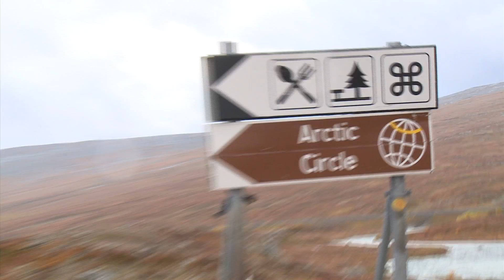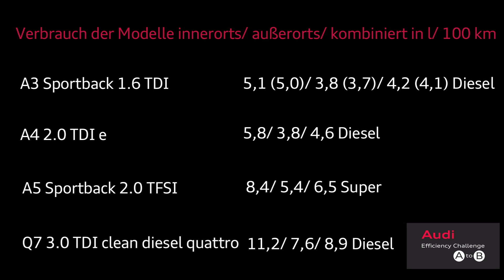Audi Efficiency Challenge 2009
Audi Efficiency Tour from A (Norway) to B (Italy)